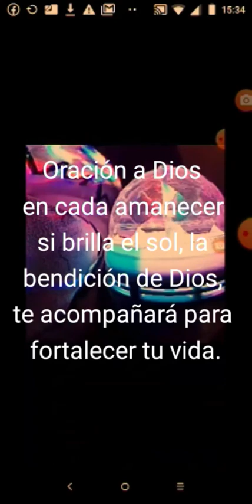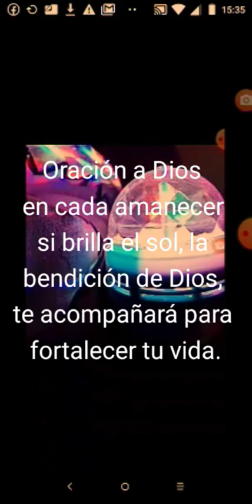oración a Dios piano EEUU